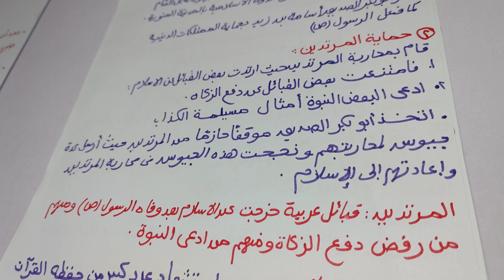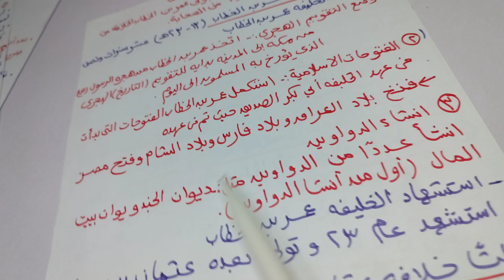الدرس الرابع :لمحات من حياة الخلفاء الراشدين/ دراسات اجتماعية /الصف السادس/الفصل الدراسي الاول 2024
الدرس الرابع :لمحات من حياة الخلفاء الراشدين/ دراسات اجتماعية / الصف السادس/ الفصل الدراسي الاول / المنهج الجديد 2024_2023
الدرس الثالث :هجرة الرسول وتأسيس الدولة الاسلامية/ دراسات اجتماعية/الصف السادس/الفصل الدراسي الاول / المنهج الجديد 2024_2023